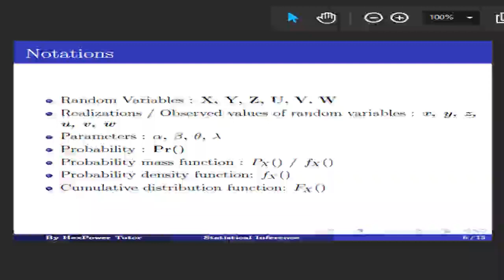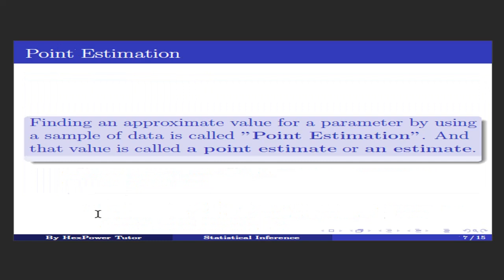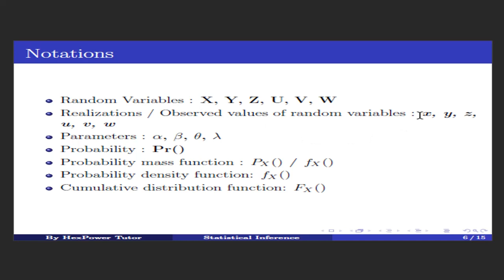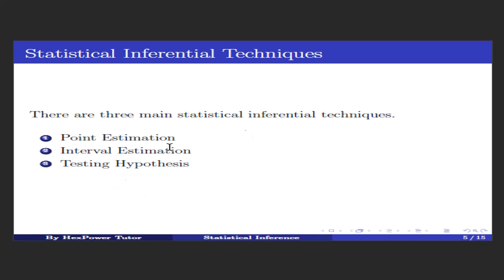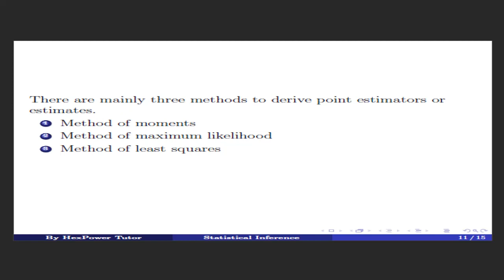Inferential Statistics| Inferential lesson 2 in sinhala|Point estimation#inference#probability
Inferential Statistics| Inferential lesson 2 in sinhala|Point estimation#inference#probability#HexPowerTutor#Statistics
Point estimation
Method of moments
Likelihood function
Join with for research help, Assignment help, or statistical consultancy